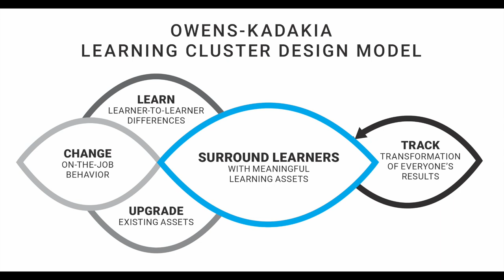Who the Learning Cluster Design Workshop Great For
Jen Collins, L&D professional, shares who she thinks the workshop is right for.